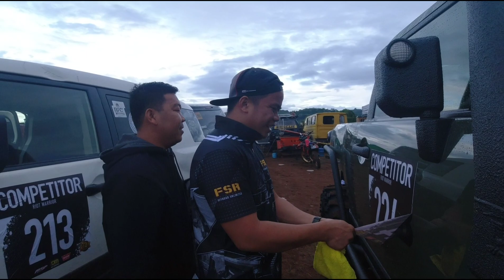Riot 4x4 Competition TEAM FSR |FJ CRUISER |HILUX|LC80|PATROL| Jimny| Bj40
team fsr
upak OFFROADERS
PILIPINAS OFFROADERS